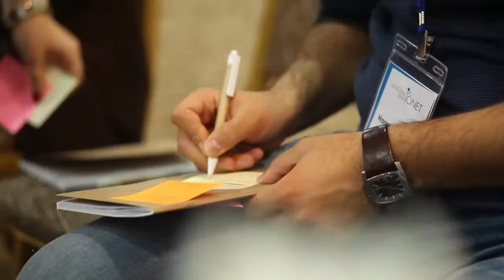Geleceğini Şimdi Yönet 2014 Eğitmen Eğitimi